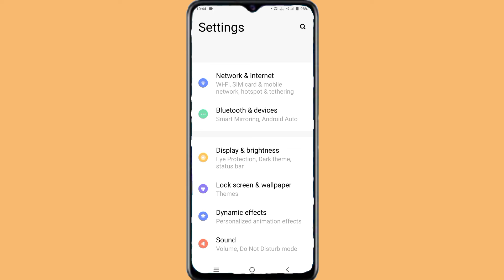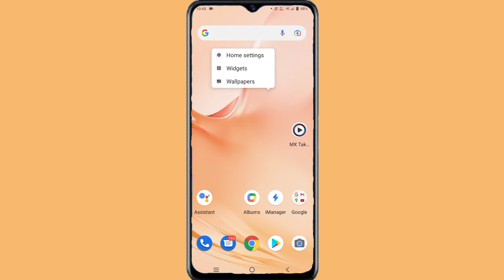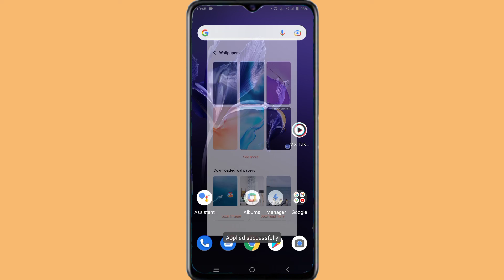How to Vivo Y33s एक बार टच करो वालपेपर चेंज ll one touch wallpaper change कैसे करें।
Vivo Y33s wallpaper change
how to Vivo Y33s wallpaper change kaise kare.
how to wallpaper change without setting vivo Y33s.
how to vivo Y33s one click wallpaper change setting.